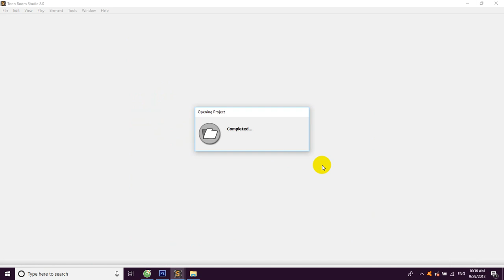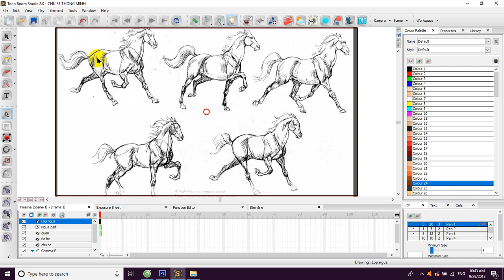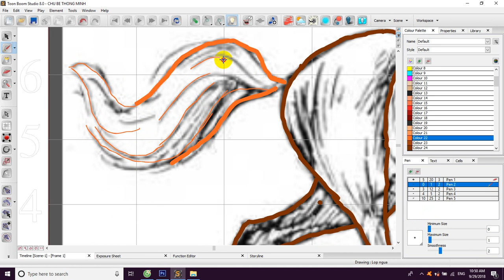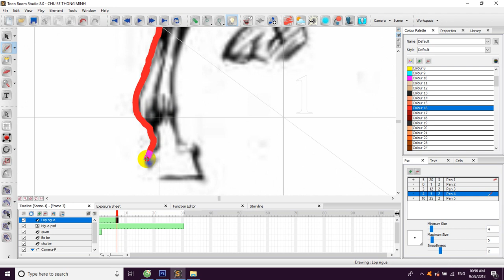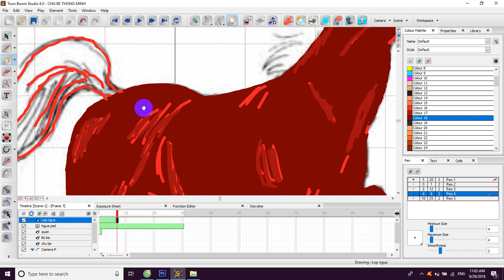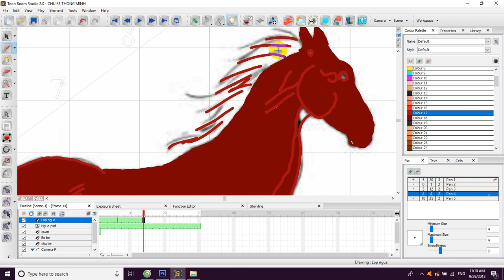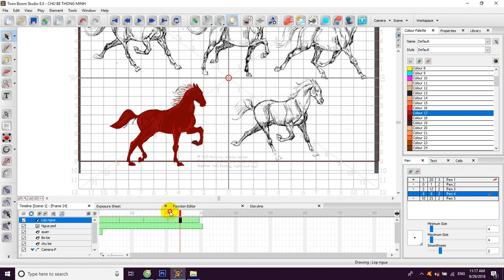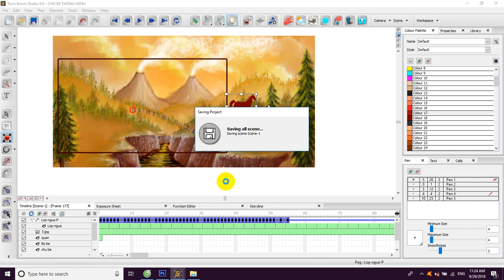Toon boom studio 8.1 , special using toon boom studio 8.1, drawing a character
Toon boom studio 8.0,  guide using toon boom studio, this is a video guide you to tracing a image to make a character for movie,  you don't skip this video.